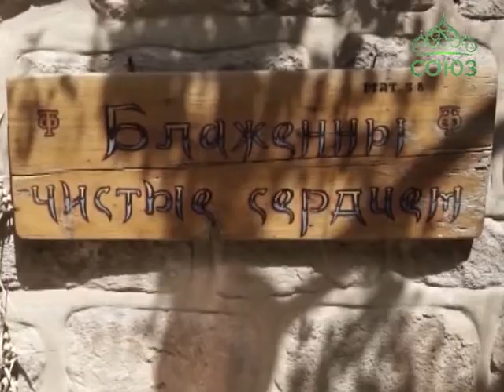Монастырь преподобного Герасима Иорданского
День памяти преподобного Герасима Иорданского торжественно отметили на Святой земле. Литургия Преждеосвященных Даров была совершена в монастыре, который сам святой основал в V веке. Обитель Герасима Иорданского находится в Иудейской пустыне, в нескольких километрах от реки Иордан и древнейшего города Иерихона. Обитель считается одной из самых строгих по уставу. Несколько раз она подвергалась разрушению и запустению, но была вновь возрождена. Сегодня монастырь святого Герасима Иорданского развивается, он полюбился паломникам.